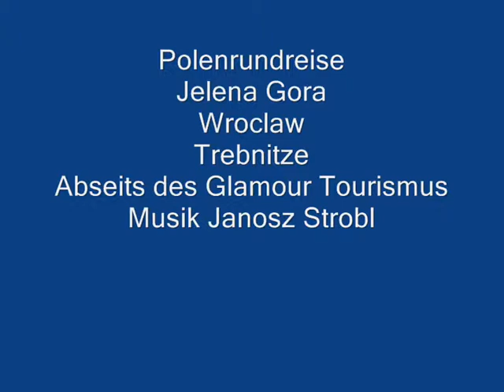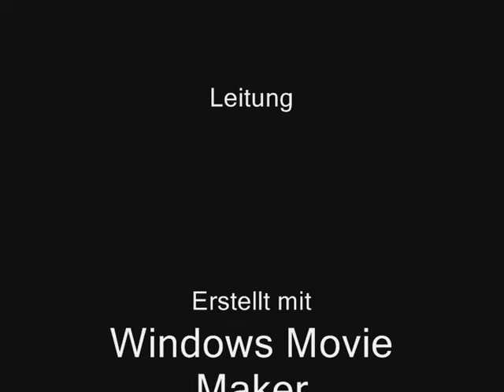Polenrundreise - Jelenia Gora Wroclaw Trzebnica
Audioviuelle Polenrundreise, untermalt mit Musik von Professor Janusz Strobel Warszawa